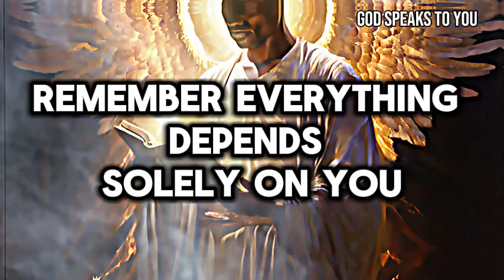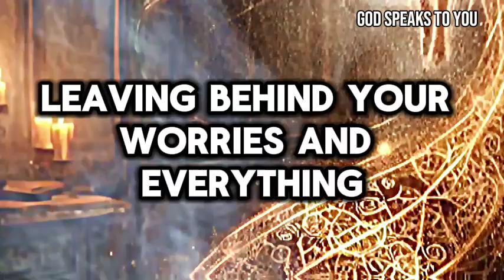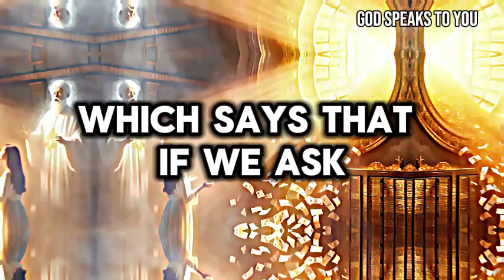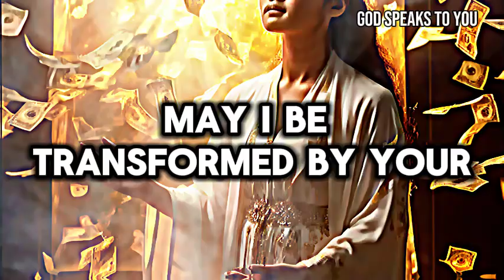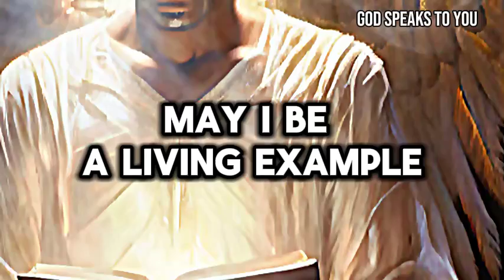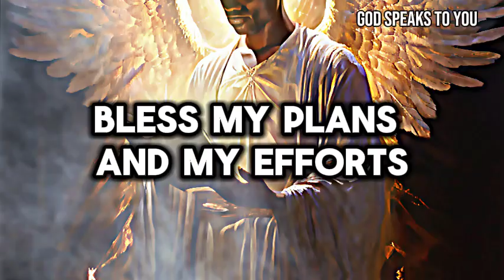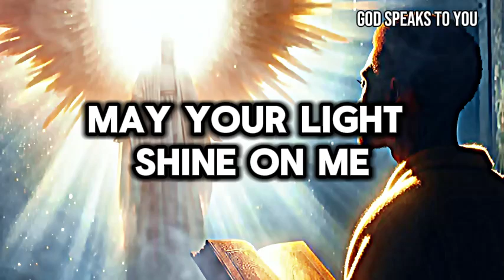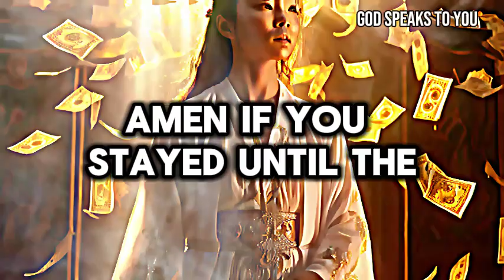58 MILLION COME TO YOU AFTER THIS PRAYER! THE SCARY